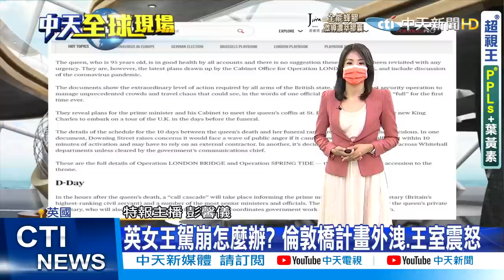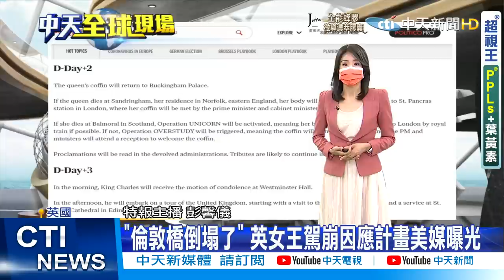【每日必看】英女王駕崩怎麼辦? 倫敦橋計畫外洩.王室震怒｜"倫敦橋倒塌了" 英女王駕崩因應計畫美媒曝光@中天新聞CtiNews 20210905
00:00 英女王駕崩怎麼辦? 倫敦橋計畫外洩.王室震怒
04:49 "倫敦橋倒塌了" 英女王駕崩因應計畫美媒曝光

歌名: Sunspots
作者: Jeremy Blake
類型: Dance & Electronic
氣氛: Happy Music